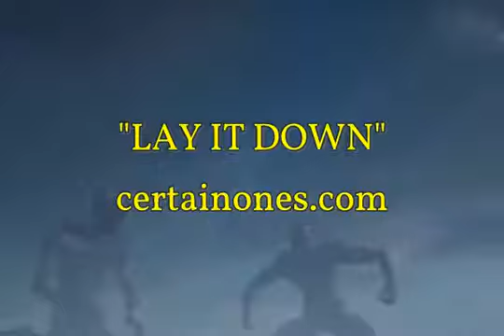lay it down 🛋️